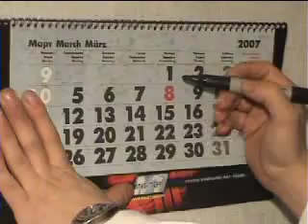Близнецы - Бейби.mp4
Братья Исмоиловы Хасан и Хусен
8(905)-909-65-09